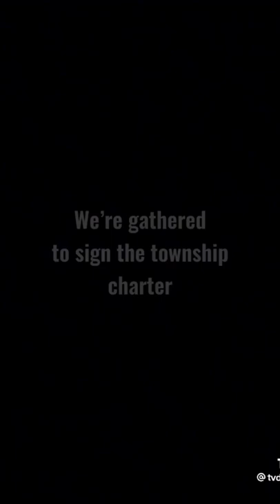Tvd: Mystic Falls